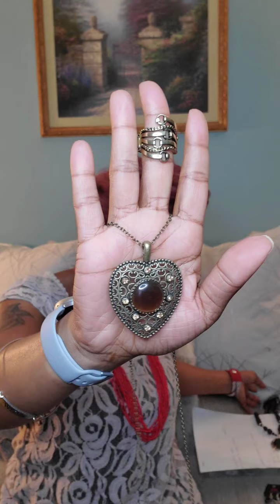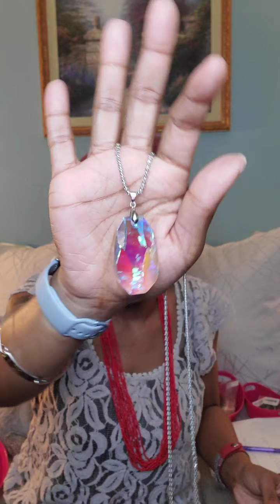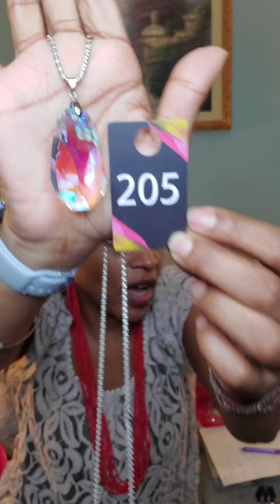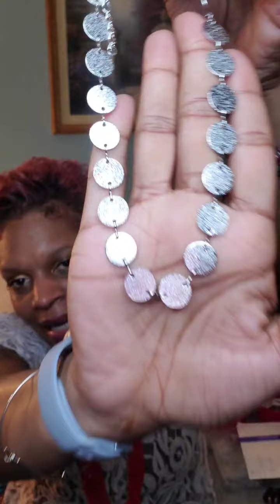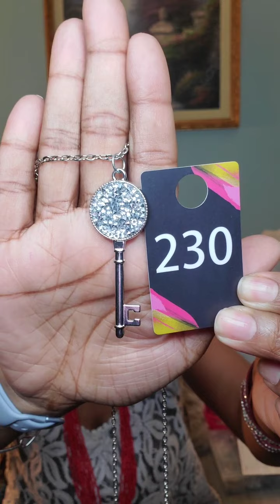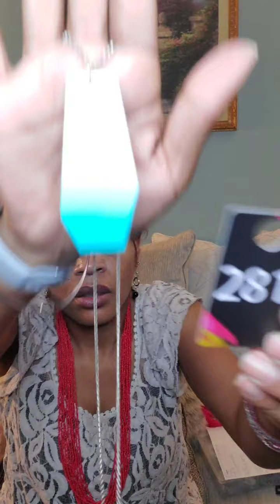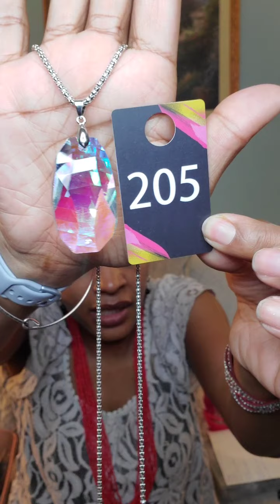Thankful Thursday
All jewelery is $5+ tax $4 shipping. Ships free to new customers. lead and nickel free.  Please comment your numbers and email to be invoiced.
Also shop Queensjewlery.com
* Ships anywhere in the U.S., Guam , Puerto Rico and the U.S. Virgin Islands.